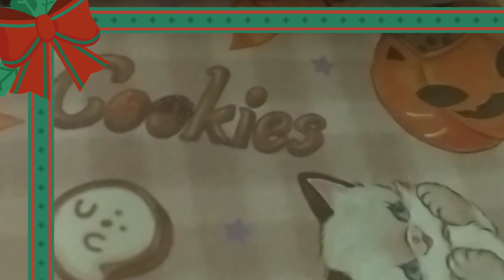朝の紙活様子折り紙での、ミニ蛇腹ファイル少しですが、作業動画です。🧸👯